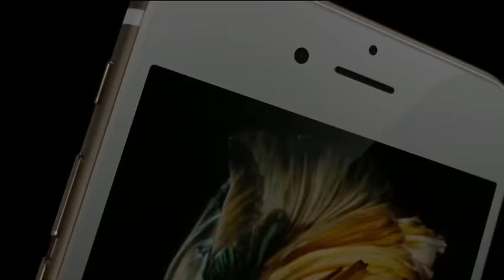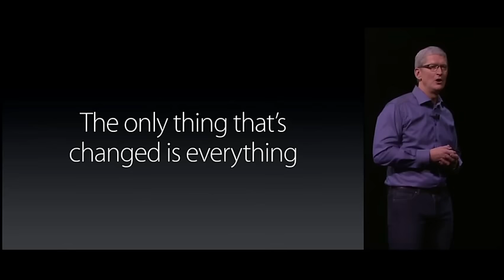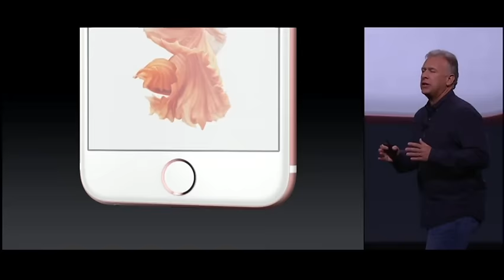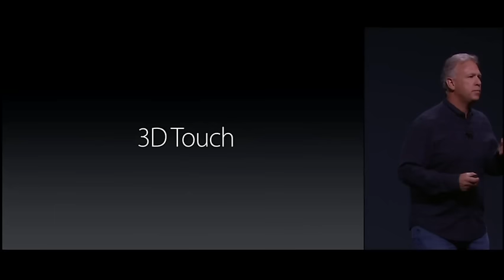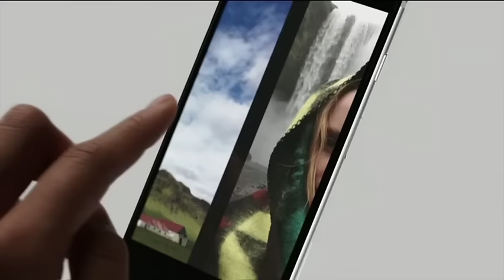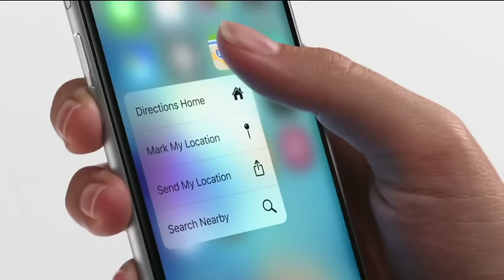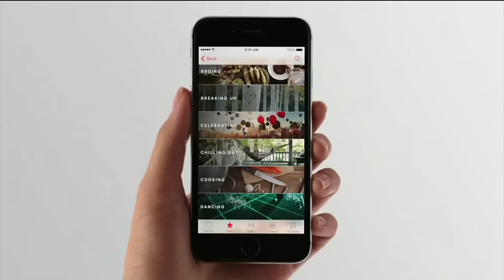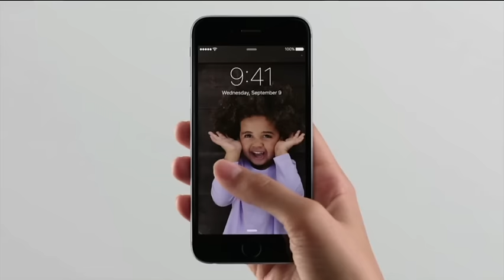iPhone 6s Revealed Apple Event Live [FULL]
The new iPhone 6s and iPhone 6s+ revealed at the Apple Special Event.